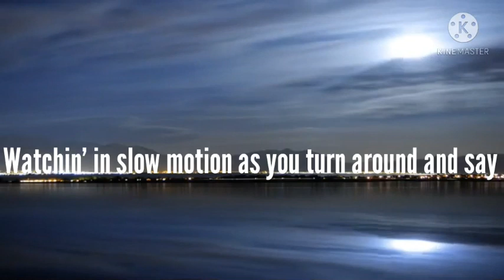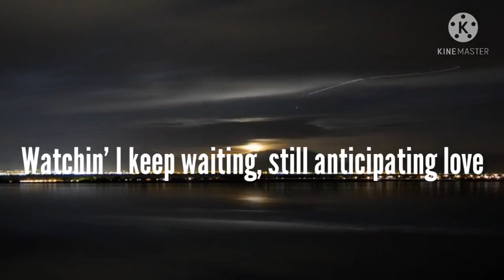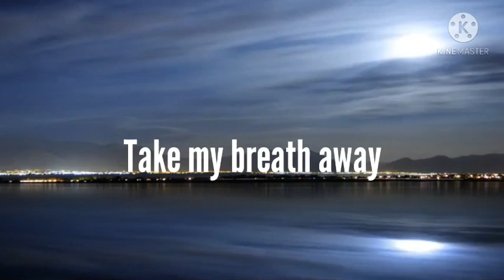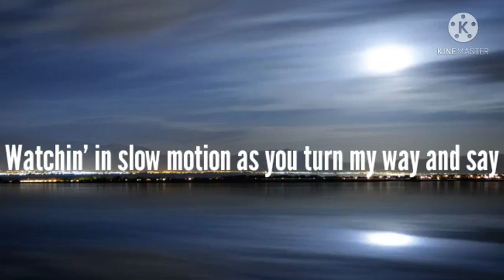Berlin - Take My Breath Away (lyrics)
Berlin - Take My Breath Away